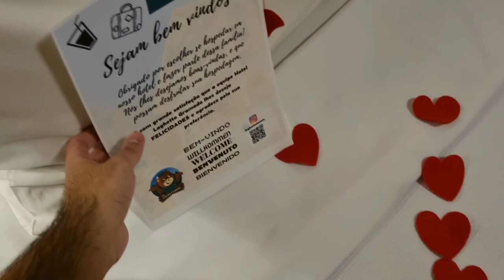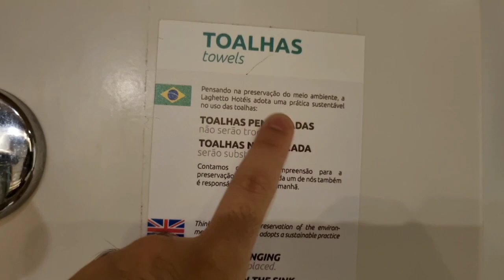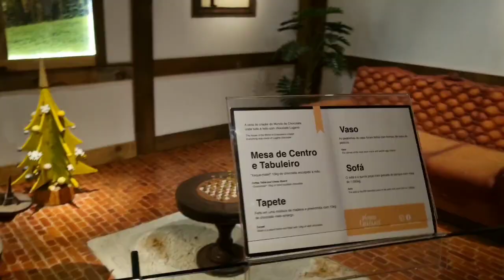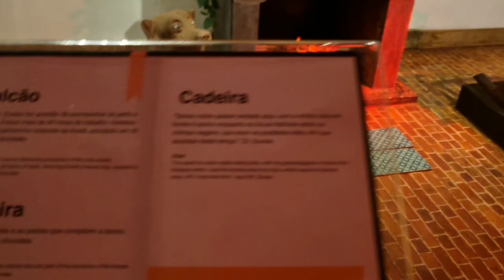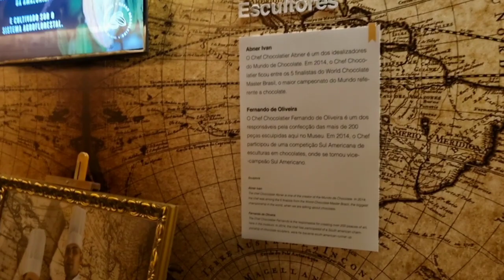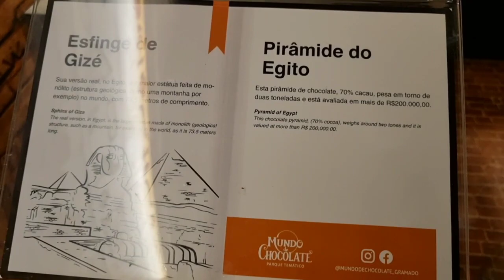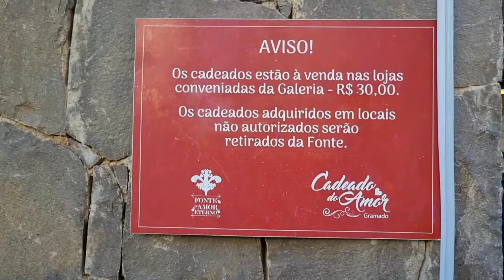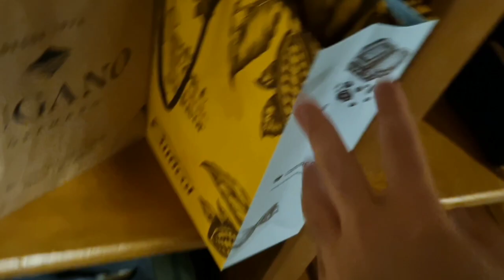VLOG DO PASSEIO EM GRAMADO NA SERRA GAÚCHA! | HOTEL LAGHETTO GRAMADO | ‹ Rafa Nunes ›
Salve pessoal, tudo bem com vocês? No vídeo de hoje trago um vlog do passeio que fiz com a Duda em Gramado na Serra Gaúcha, onde mostro alguns pontos turísticos e principalmente no que fazer em Gramado sem gastar muito!

Contei com o excelente atendimento do Hotel Laghetto Gramado onde me hospedei nesses dias e super recomendo, só ver o videozinho, deixar o like e compartilhar com a galera que pensa em ir pra lá!